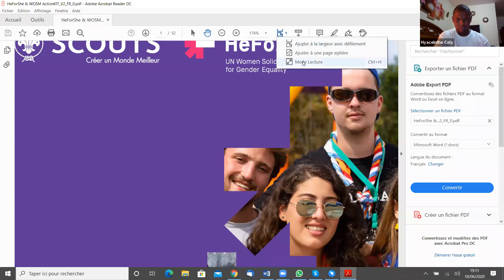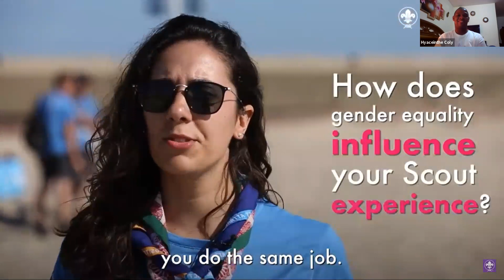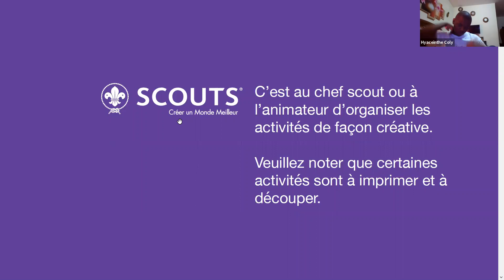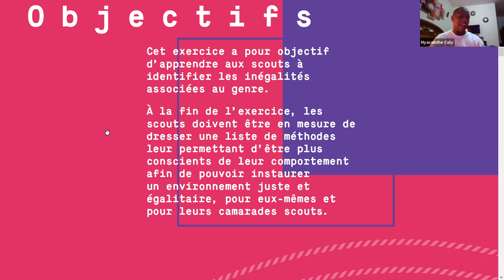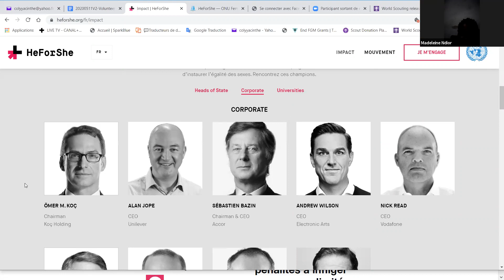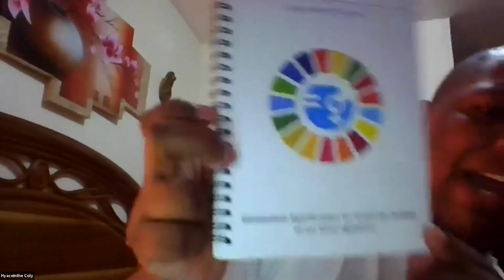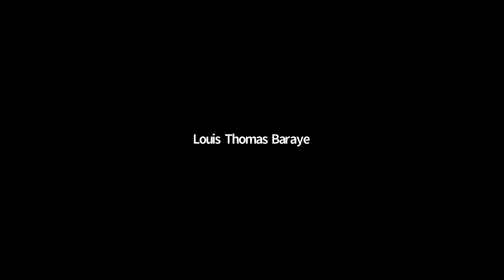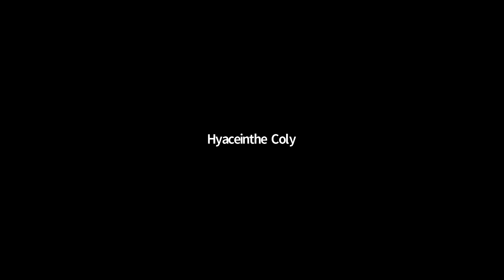HE FOR SHE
Avec le commissariat à l'Ethique et au Développement du Genre de Dakar, découvrez plus amplement le concept de He for She avec le Commissaire Hyacinthe COLY.